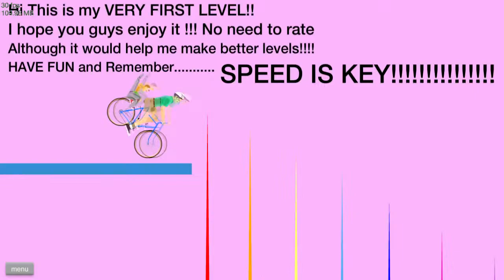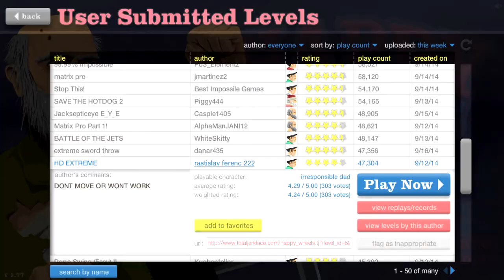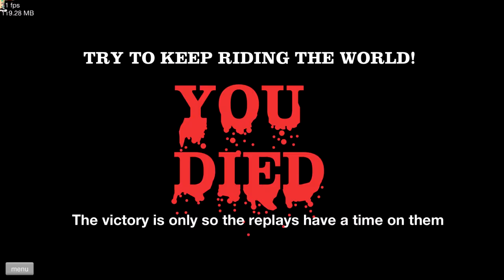Happy Wheels - ZOMBIES!! [Highlights]